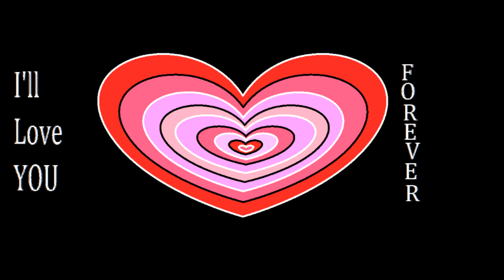Note To Mommy- Sandy Hook Tribute Song- Leah Nicole Original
Wrote this song for the victims of the Sandy Hook Shootings. RIP Sweet Angels! You will be forever loved and never forgotten! 12-14-12 will be a day this nation will never forget! This is for you guys! Random photos are used. All but two of them are mine.